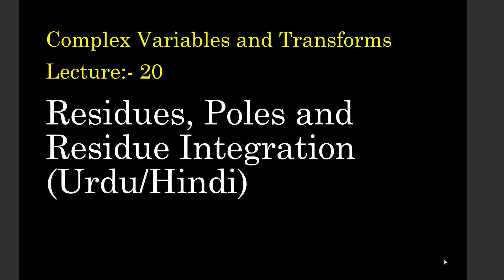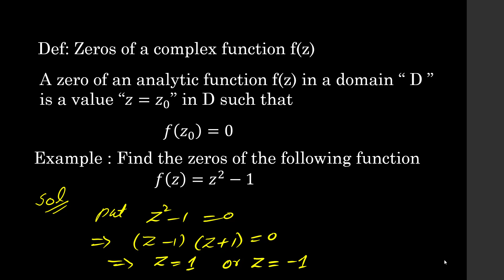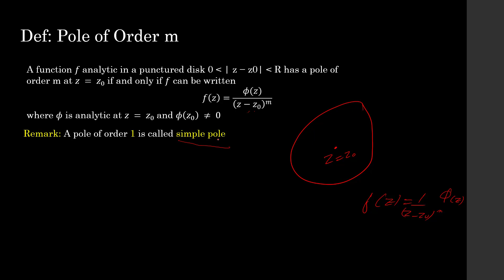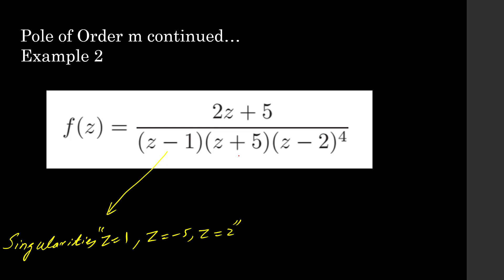CVT20: Residue Theorem, Poles and Residue Integration (URDU/HINDI)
CVT: Lecture 20